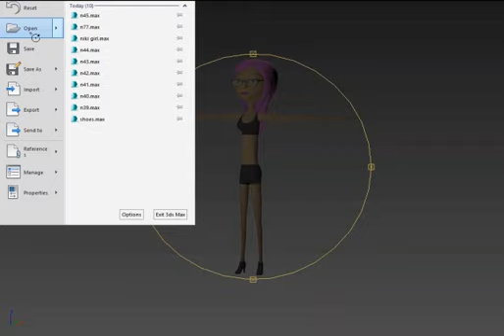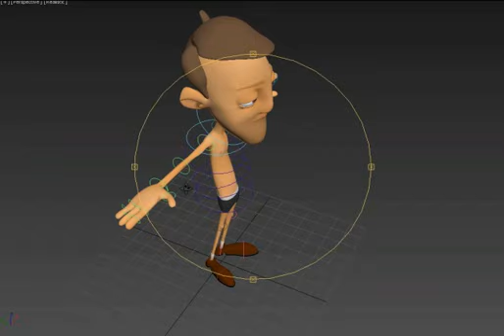Characters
These are the two characters I will be using
For the 11 Second Club june animation